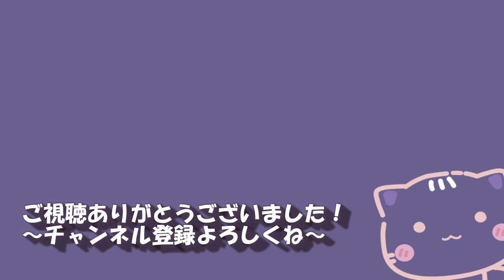#1 神を殺した男と息子の旅が始まる。【ゴッド・オブ・ウォー/God of War_実況】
伝説のスパルタ戦士、不器用で愛情を上手く伝えられないお父さん。
序盤から親子の口げんかを楽しめる。

初見です。シリーズ経験はPS2版のGOW2だけですが、今作を最後まで楽しんでいきます。
戦闘は基本ノーカットでいきますが、あまりに作業的で無駄な動きが多い時は少しカットします。

間違った日本語や読み間違えがあればご指摘ください٩(^‿^)۶
良識のあるコメントをお願いします。コメ同士の口論も遠慮ください。